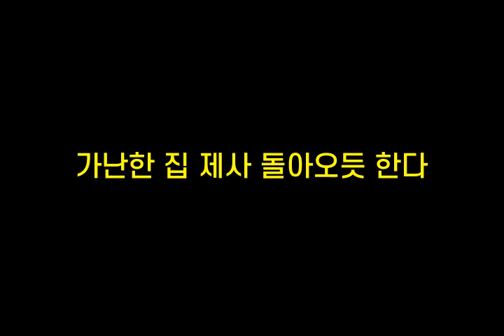기억력향상, 치매예방 초성퀴즈, 속담퀴즈 #165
1. ㄷㄷㅇㅈㅂㅈ린ㄷ
 2. ㄱㄴㅎㅈㅈㅅㄷ아ㅇㄷㅎㄷ
 3. ㅎㄴㅇㅂ아ㅇㅂㅇㄸㅈ
 4. ㄴㄱ배ㅇㄷㄷㅈㄴㅅㄴㅈㅁㄹㄷ
 5. 급ㅎㅅㄹㄷㅇㄱㄹ